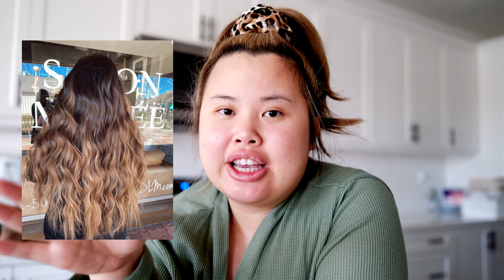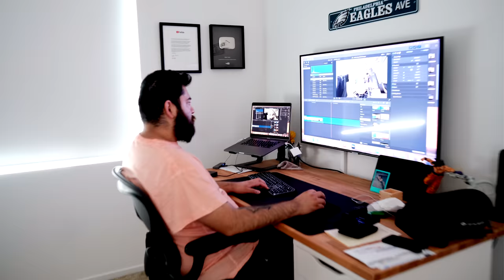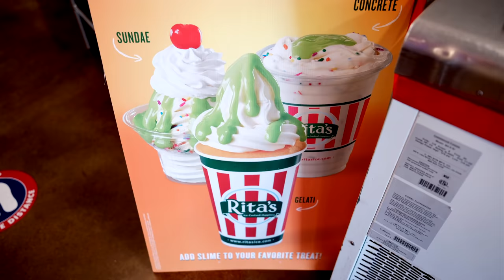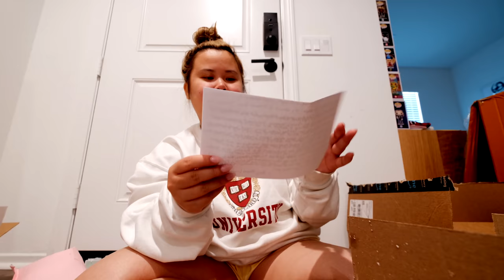what i REALISTICALLY eat over the WEEKEND! + HORROR NAIL storytime + learning SPANISH + eating VLOG!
things mentioned in this video:
⊹ amazon sports bra
⊹ tote bag - @cats.thetics